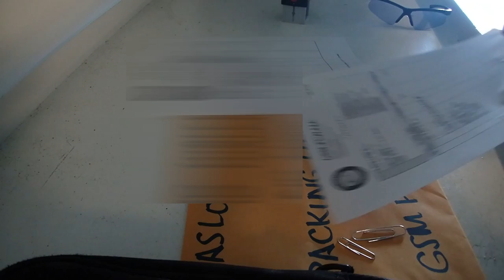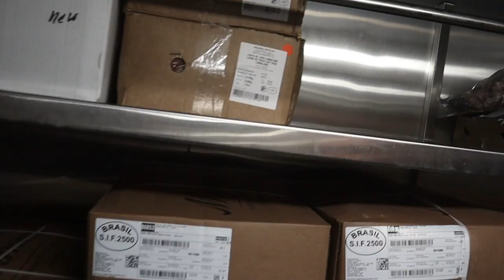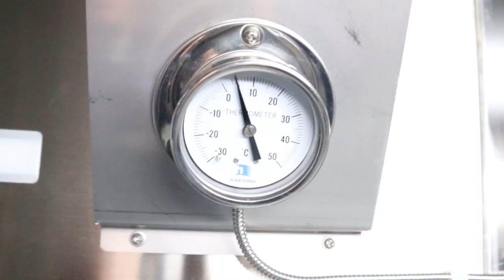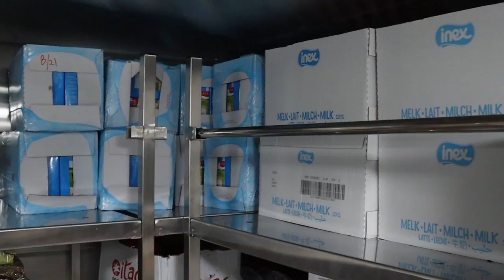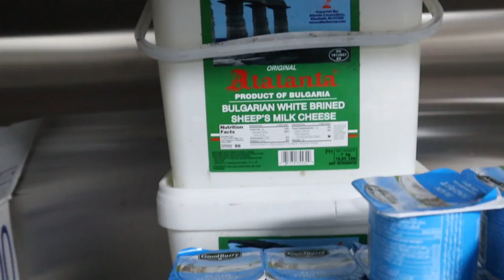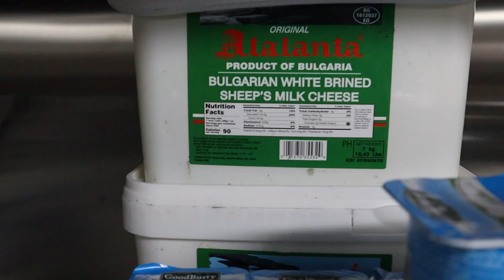How do we get our food and how do we load our stores at Sea | High Standards 🔝 from Chief Cook 🇬🇷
I have been getting this question very often on how do we get our food and how do we load our stores at Sea?

Today the vessel will be receiving their dry provisions which will last for about two to three months and 20 to 30 days for the Fresh provisions.
The operation is undertaken while the vessel has anchored at Italy and it is safe to do so, and it usually takes about 1 to 2 hours in order to pick up all of them maintaining at all times High Standards.
Our Chief Cook Pantelis 🇬🇷  does a good job on maintaining the provisions required for this period of time.

All departments, the Deck Engine and Galley work all together as a team in order to transfer all the items to their dedicated storage locations.The goal is to transfer them in the safest way possible while the vessel will go at Sea for at least a months passage.
The Chief Cook is in charge to handle all the supplies and store them in a correct way,
items coming to an expiration date forward, New items on the rear.

Many thanks to Mr Gianmarco Scarparo who provide me the drone coverage and of course the professional supply boat crew owned by trasmar-service. 🔝